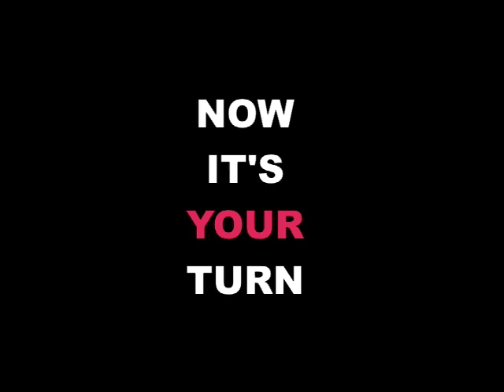DI HS 2x Back Fist H 264 LAN Streaming